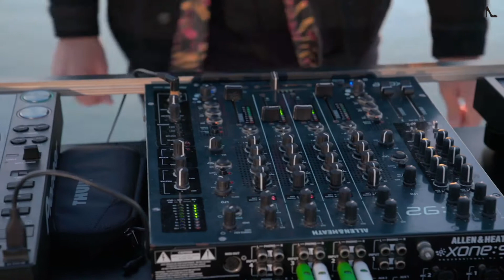Luca Donzelli for Social Network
Special Dj set recorded during the amazing sunrise of Ibiza!
It’s a special set, starting from afterhour vibes till proper 90s house stuff! 😈

Artist @LucaDonzelli
Produced by @taconeofilmsibiza
Sound engineer @francescomonti.officialpage
Camera & editor @chillingibiza
Camera @cintifest.mov!
Location @blesshotelibiza
Soundsystem @pequodacoustics